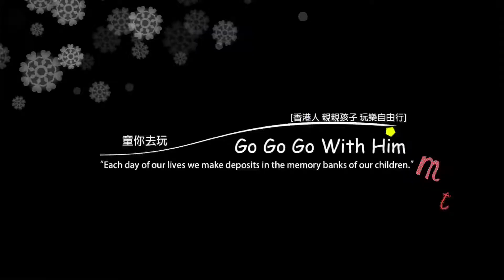Tikitiki bowling bar: Christmas buffet